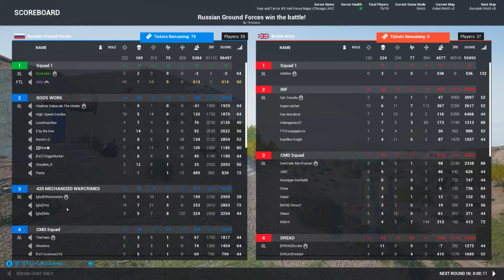Squad - High Explosive hell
Had a great round in both a russian 30mm and a bmp, unfortunately I wasn't recording. I'm sorry for the video quality, it is a copy from my stream (I stream in 720p). come stop in and say hi.